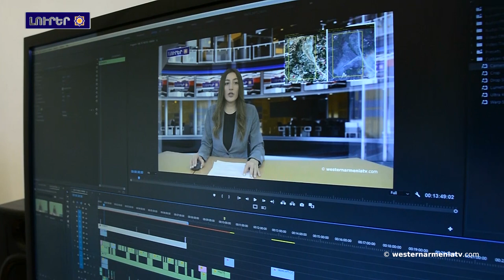Ապրիլեան պատերազմը յաղթական էր մեր ժողովուրդի եւ պետութեան համար․ Դաւիթ Պապայեան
1.Արեւմտեան Հայաստանի պահպանուած նշանաւոր բերդերն ու ամրոցները․
2.Ապրիլեան պատերազմը յաղթական էր մեր ժողովուրդի եւ պետութեան համար․ Դաւիթ Պապայեան
3.Ի՞նչ մասունքներ կը ցուցադրէ Ատրպէյճանը. Արցախը կոչ կ՛ուղղէ զսպել մշակութային էթնոցիդը
4.Ոչ  մէկ ՀՀ-ին Արեւմտեան Հայաստանէն հրաժարուելու մանդատ չէ տուած. Գրիգորի Այուազեան
5.Երեւանէն Էրդողանին․ Թուրքիան պէտք է իր զինուած ուժերը դուրս բերէ Նախիջեւանէնշ
6.Արեւմտեան Հայաստանի գիւղերէն մէկի մէջ գտնուած խճանկարը ցուցադրուած է Սեբաստիայի թանգարանին մէջ
7.Արհեստն Արեւմտեան Հայաստանի մէջ
8.Աջակցինք Արեւմտեան Հայաստանի պետական հեռուստատեսութեան

BANQUE DU BÉNÉFICIAIRE : 18206
SWIFT : AGRIFRPP882
IBAN : FR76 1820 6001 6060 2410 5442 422
BÉNÉFICIAIRE : Assemblée des Arméniens (AAAO)
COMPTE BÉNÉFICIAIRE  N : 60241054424